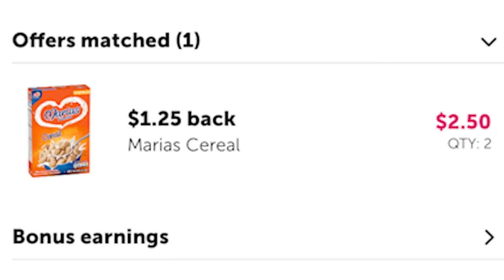Vlog #205| Organizing My Kitchen Cabinets, Getting My SWEATERS Out & Unboxing Hair Products!